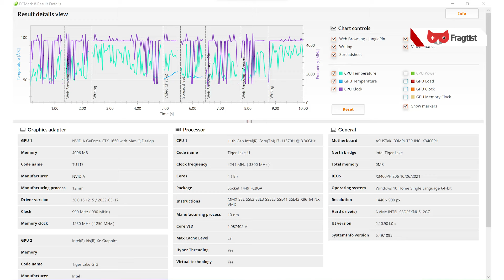Gerçek Siyah, Gerçek Renk | ASUS Vivobook Pro 14 OLED K3400PC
Bugün OLED teknolojisi iyi bir şekilde kullanan ASUS Vivobook Pro 14 OLED K3400PC inceleme konuğumuz. OLED teknolojisi her bir pixelin tek tek kontrol edilebiliyor. Hep birlikte yanıp sönen LED Teknolojisinin aksine OLED teknolojisinde ise her bir pixel kendi başına hareket ediyor ve tamamen sönerek gerçek siyah renginin elde edilmesini sağlıyor.

Bu noktada ASUS'un OLED teknolojisi tercih etmesinin birkaç kritik sebebi var. %100 DCI-P3 renk gamı desteği, içerik üreticileri için, oyun oynayanlar ve gündelik kullanım için çok kullanışlı. Aynı şekilde gözlerimize %70 oranında daha az zarar veriyor. DisplayHDR desteği ile siyahlar gerçek siyah
0.2 ms süper hızlı tepkiselliği var.

00:00 Giriş
00:04 İlk Bakış
00:39 OLED Ekran ilk bakış
01:36 Teknik Özellikler
02:18 İşlemci ve Ekran Kartı
02:42 Benchmark
02:57 OLED Ekran detaylar
03:30 Bağlantılar
03:44 Genel Bakış
05:15 Touchpad
05:45 Son karar